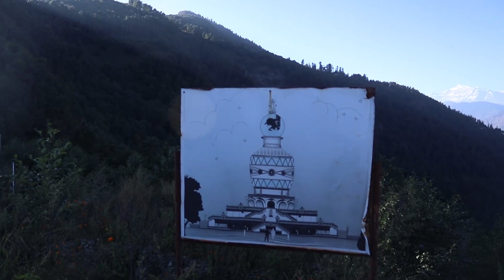आहा सुन्दर पञ्चकोट यात्रा संस्मरण कुश्मा देखि बाग्लुगं पञ्चकोट सम्म पुरा भिडियो